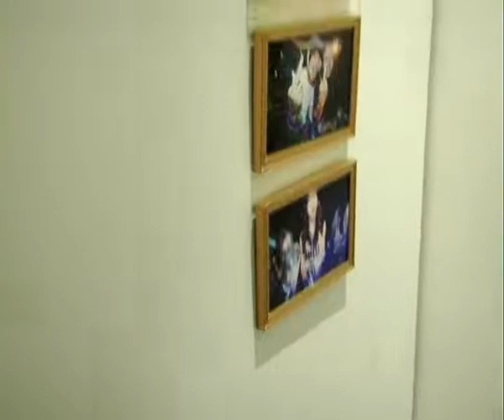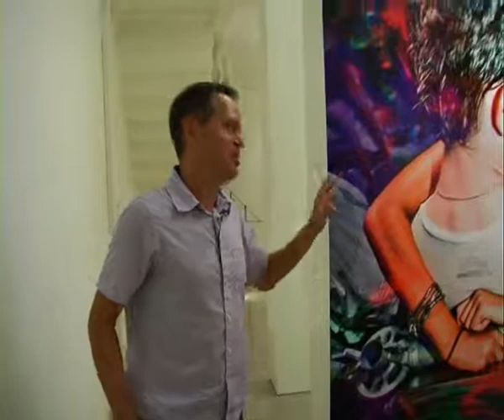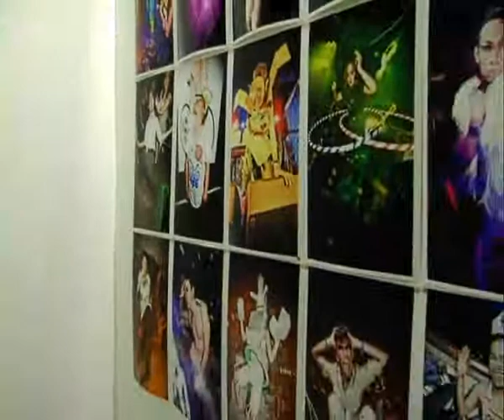Artscenetv.net| Nocturne @ WTF cafe & Gallery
WTF Gallery and cafe
Nocturne : 7-31 October 2010
Gallery hours: Tue - Sun, 3-10pm
Tuesday-Sunday 6pm-midnight+ T. 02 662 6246

Nocturne documents photographic works of photographers Pengii Tanaboon and Peduckk. Both spearhead "nightlife photography" movement which is still a novelty in Thailand. Their works differ from the usual event photography where celebrities strike a pose in front of a backdrop full of logos. Pengii and Peduckk retell and document the lives of the 20-somethings underground and semi-underground clubbers in Bangkok.
Pengii Tanaboon
Pengii captures the glare of party spot lights like car high-beams sweeping your consciousness. Overwhelmed by hard hitting music and sensations, his photos are distorted to serve the height of madness and that certain minute before all sanity is forsaken. He represents a time of no thoughts, but just reaction to the sound and mood coursing through your system, and you are the blinding centre of it.
Peduckk
While Pengii's photos delve deep in raw club energy, Peduckk operates on another end of spectrum. Her photographs show the before and after--parentheses of a wild night. They are full of preparation processes and dénouement of a night out surrounded by new and old friends. Peduckk softy tells a story of expectations, quirkiness, regrets, lost confidence, and unnoticed corners. It is as if the night has been stolen away like a passing glance in a mirror.

WTF CAFÉ & GALLERY
WTF -- a refuge of a bar with cool drinks, great tapas and interesting art. It aims to be a creative social club, with a multi-tasking concept; Food-Drink-Art-Friendship. We aim to host the most imaginative local and international art talent, while cultivating the good-times experience of bistro-bar culture in Bangkok. The most important virtue of dining/drinking is connection: friends, neighbors and lovers sharing time together. WTF will make connections between people, food, art, drinks and ideas. Tuesday-Sunday 6pm-midnight+